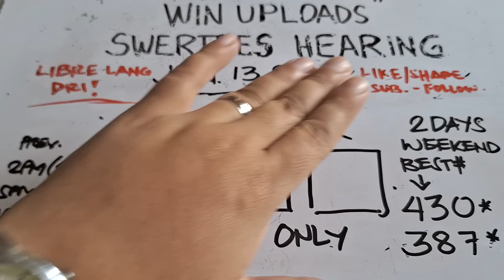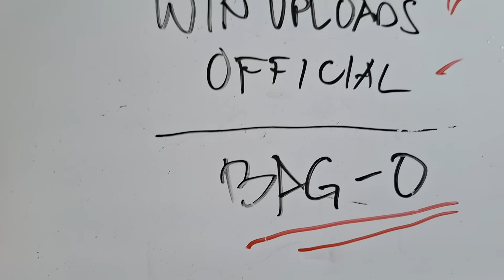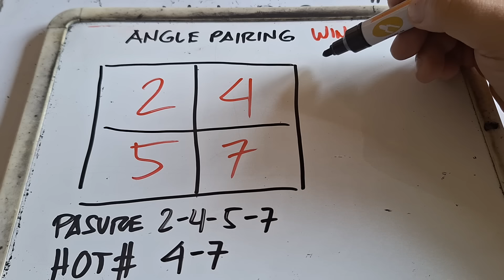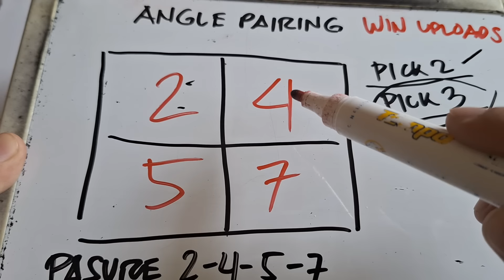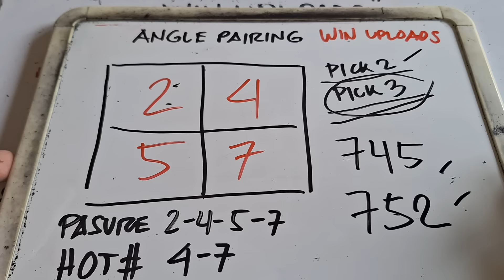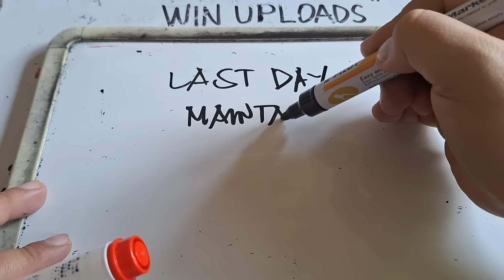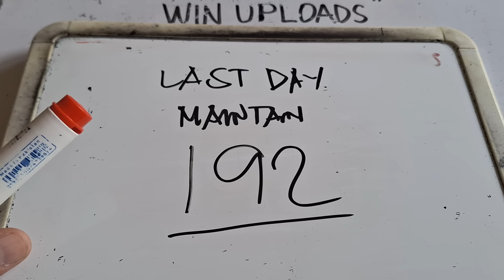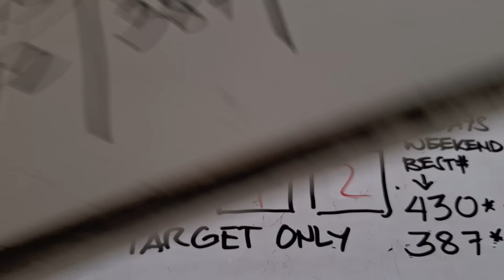Swertres Hearing Today ANGLE PAIR January 13, 2024 | WIN UPLOADS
SWERTRES HEARING TODAY. Swertres (3D Lotto) Hearing/ Guide, result and Tips. January 13 to 14, 2024. Check out our Daily Swertres Hearing and STL Hearing Guides, Tips and  probables base on analysis and computation. Good luck!